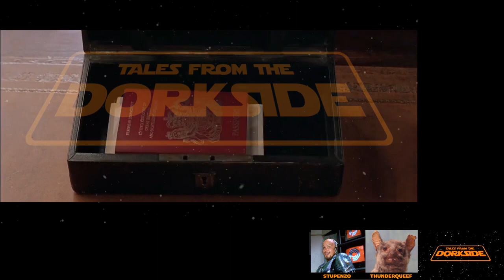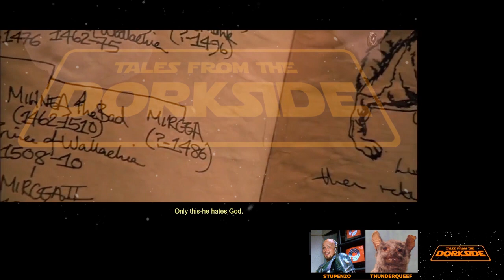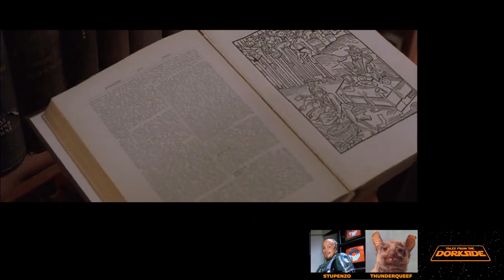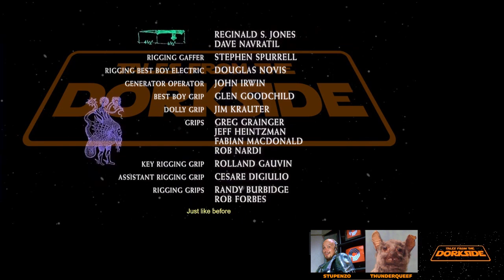Dorkside We Watch: Dracula 2000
The first We Watch of October is of course featuring Thunderqueef and is about vampires, but is also presented completely unedited for your viewing pleasure. So enjoy this movie about a Scottish Dracula harassing a Virgin Records employee as an antiques dealer races to her rescue in Dracula 2000. You guessed it, it takes place in the year 2000...